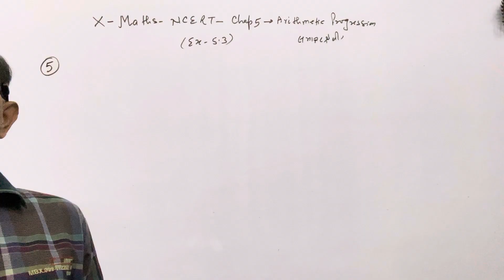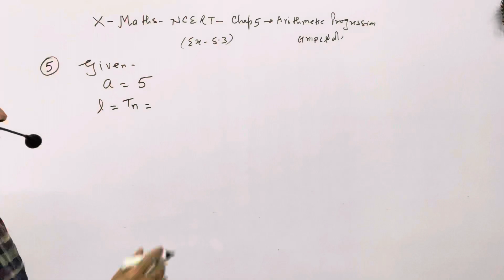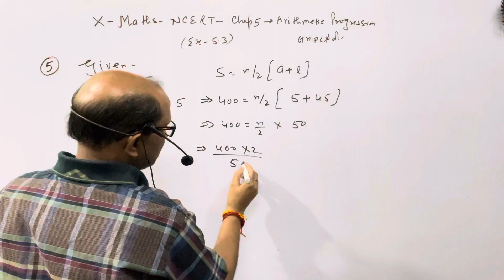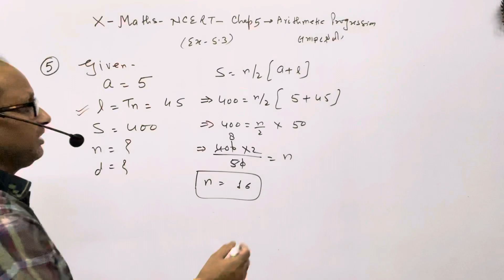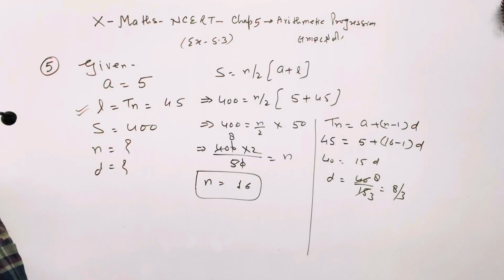X_Maths: 'NCERT',(New Edition); Arithmetic Progression; EXERCISE 5.3|| Ques. No. # 5 || BY-A.Prakash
X_Maths: 'NCERT',(New Edition); Arithmetic Progression; EXERCISE 5.3|| Ques. No. # 5 ||.@AtmaAcademy

In this video I have discussed "Arithmetic Progression ":.
In this video I have explained exercise 5.3 of the new edition of  NCERT.
I have discussed question number 5 of this exercise. It contains the questions of " Series, sequence & progression".

X_Maths:'NCERT',(New Edition); Arithmetic Progression;( समांतर श्रेणी ); EX. 5.3,|| Ques. No.# 5 ||